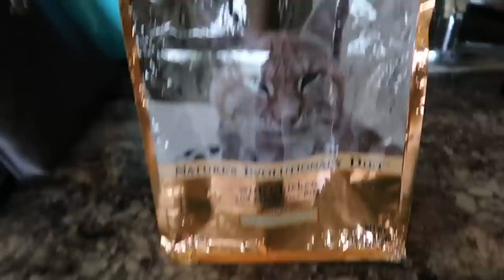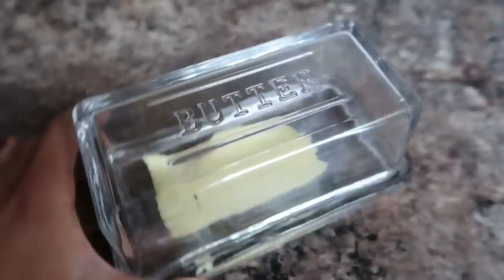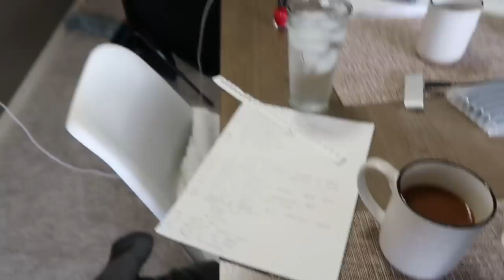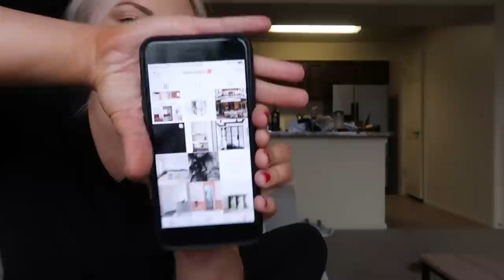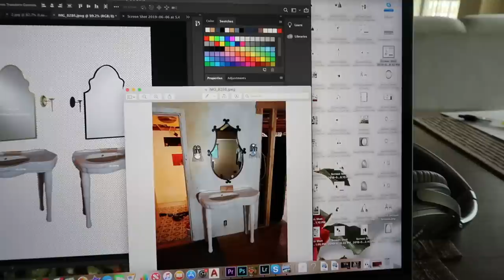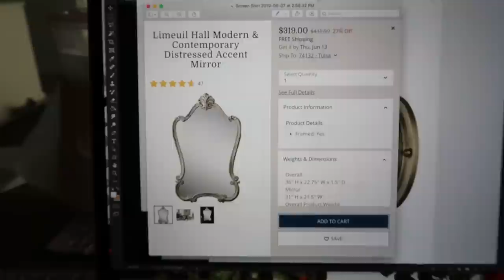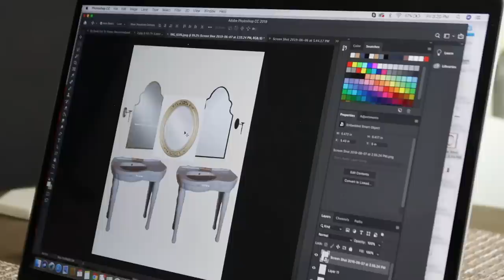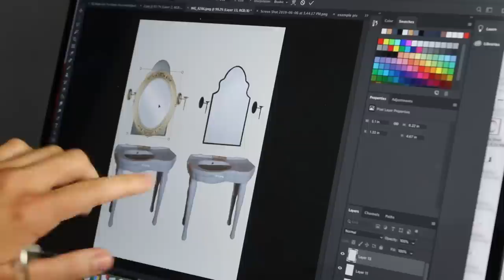I Interviewed for a TV Show